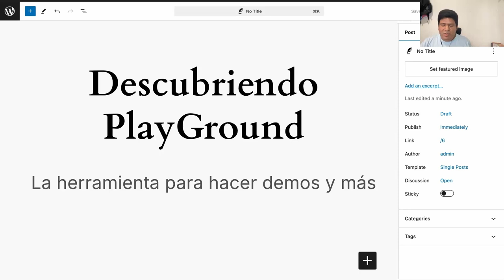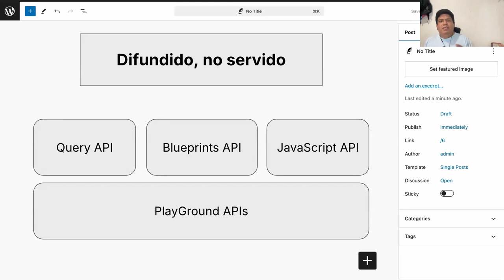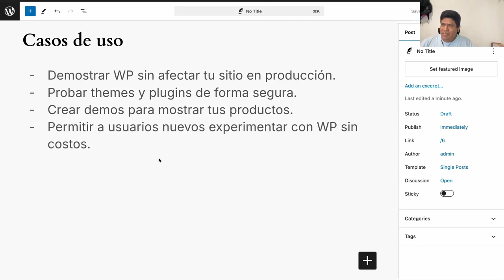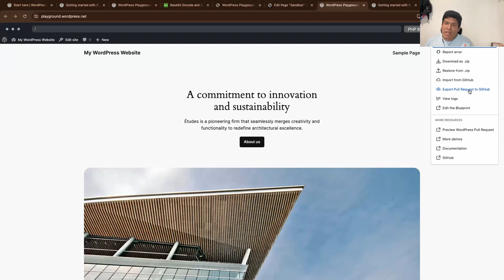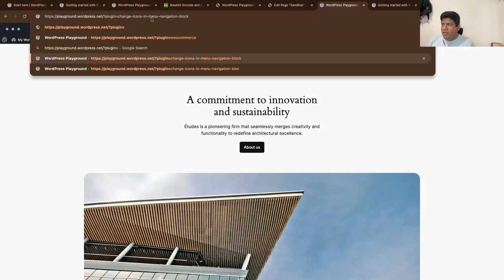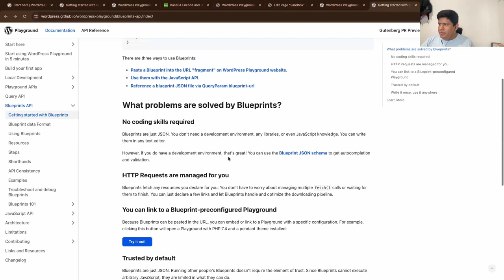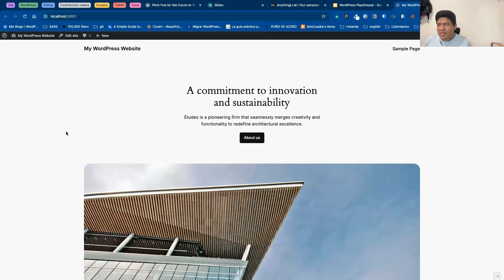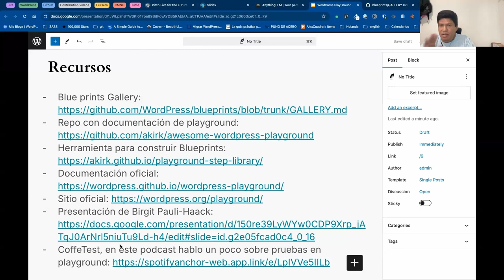Descubriendo Playground, la herramienta para hacer demos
En esta charla hablaremos sobre Playground una herramienta oficial online que nos permitirá experimentar y aprender de WordPress en nuestro navegador sin instalar otras herramientas, teniendo un ambiente seguro y controlado que no afectara tu sitio en producción y otra instalación que ya tengas de WordPress.

Aprenderemos también como explotar esta solución a la hora de realizar pruebas de plugins o bloques y demostraciones con WordPress. ¿Haces demos de tus plugins o temas a tus colegas?, esta herramienta te ayudará mucho a hacerlo, sobre todo en un ambiente agnóstico al servidor que uses. Haremos ciertamente una demostración en donde veremos sus funcionalidades, ventajas y desventajas.Presentation Slides »